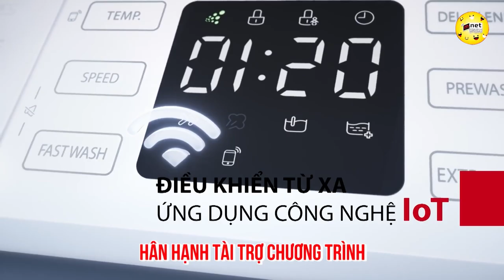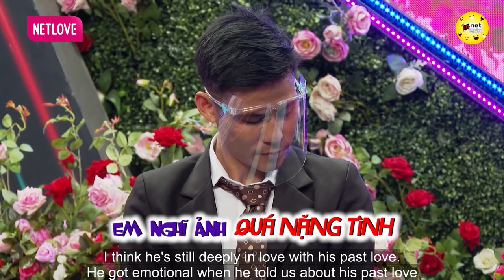Chàng " PHI CÔNG TRẺ ", Ôm Đàn Hát Cực Hay Đốn Gục Chị Gái " CUNG BỌ CẠP " Khó Tính | Hẹn Hò